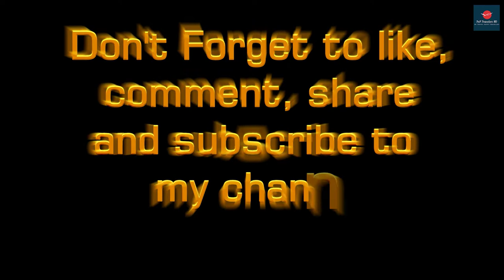বরগুনা জেলার বামনা উপজেলা | বামনা লঞ্চ ঘাট | Bamna Launch Terminal